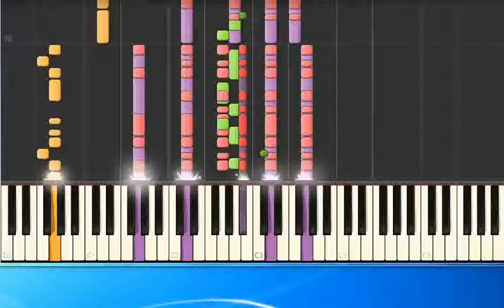[Piano Tutorial Synthesia]Cher - Dove de Lamore (tt)